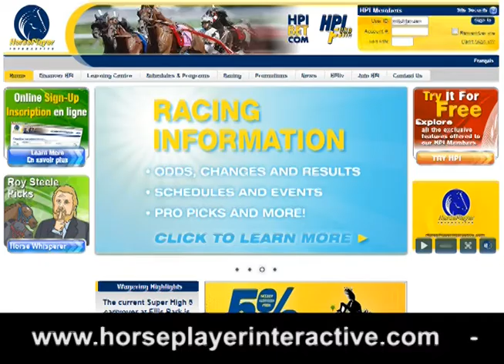Assiniboia Downs: Friendly Frank & HPI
Assiniboia Downs: Brand new "FriendlyFrank & @HPI" ad just debuted on ASDLive!